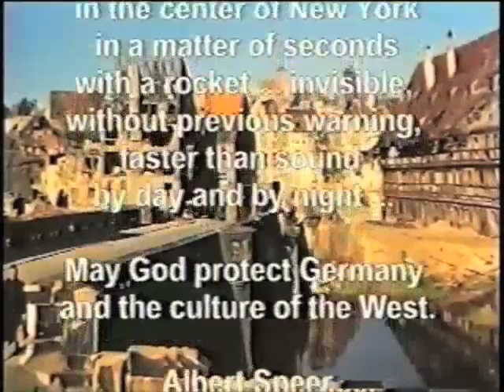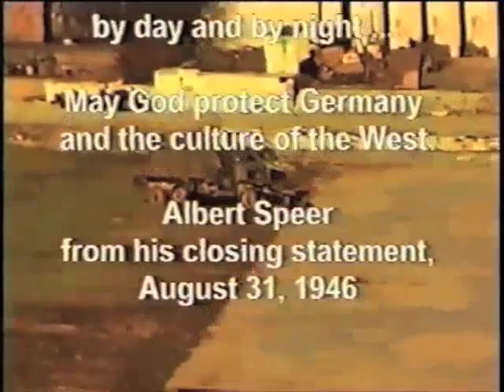Henry T. King, Jr. (1981) interviews Nazi war criminal Albert Speer (part 2)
These are audio excerpts from a July 19, 1981, interview that Henry T. King, Jr., a former U.S. prosecutor at Nuremberg, conducted in English with Nazi war criminal Albert Speer.  In 1946, the International Military Tribunal convicted Speer, Hitler's Armaments Minister, of international crimes and sentenced him to 20 years imprisonment, which served (1946-66) in Spandau prison.  In these excerpts, Speer speaks of: (1) his assistant and Nazi underling Fritz Sauckel, who at Nuremberg was convicted, sentenced to death and executed; (2) his (Speer's) impressions of his treatment in the dock; and (3) the overture letter that he sent at Nurember to the U.S. chief prosecutor, Justice Robert H. Jackson.